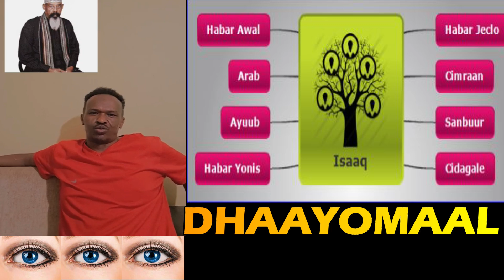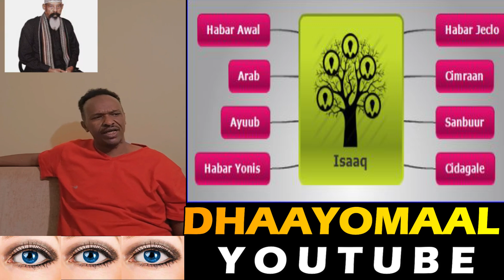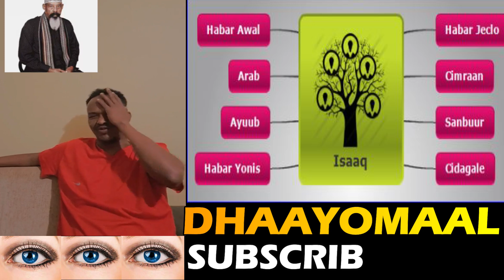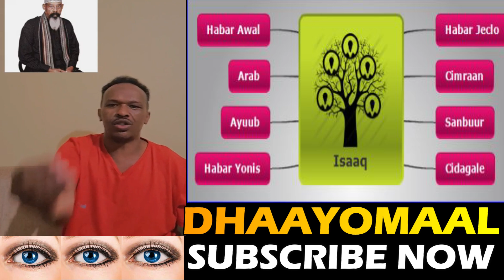Beelaha Irir Samaale iyo Isaaq Abtirsiinta Ha Furaan - Garaad Maxamed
Waxaanu Diirada Saarnaa Dhacdooyinka Saameynaya Nolosha Bulshada Iyo In aanu Gaadhnoo In Ka Badan 1-Milyan Oo Qoys Oo Ku Kala Nool Adduunka Oo Dhan, Aragtidayadu Waa Mid Ay Ku Kalsoon Yihiin Dadka Ku Xidhan Dhaayomaal Tv Ee Kunool Daafaha Dunida, Dhaayomaal Tv Wuxuu Kuu Soo Gudbinayaa Warar, Wareysiyo Iyo Faallooyin Ku Saabsan Arrimaha Caalamka, Afrika Iyo Soomaalida.